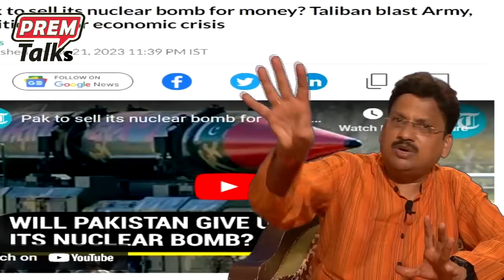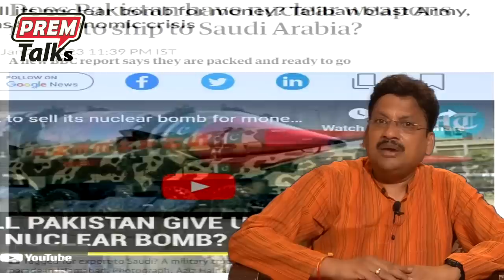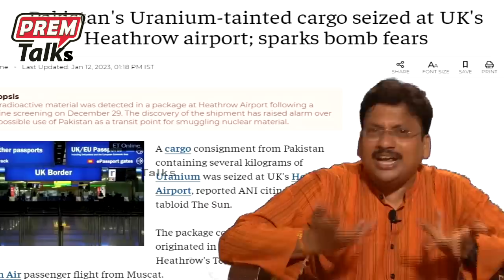ఇలాంటి వ్యవహారం ఎపుడైనా చూసారా | Grand Big Discount Sale